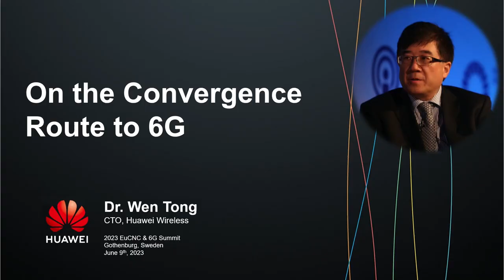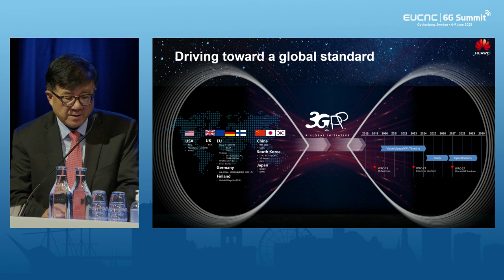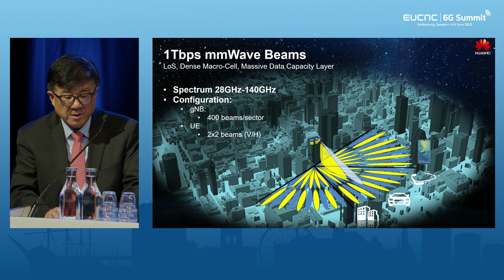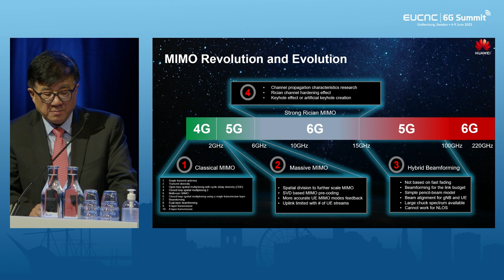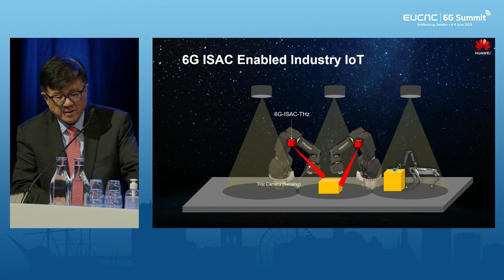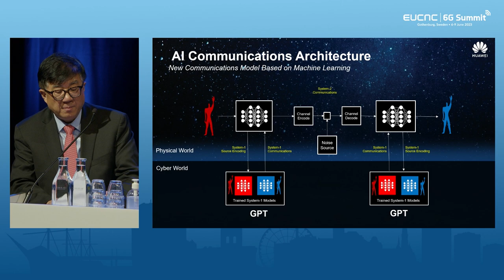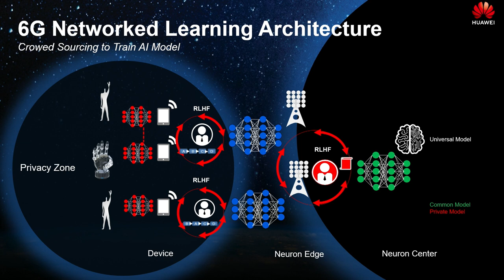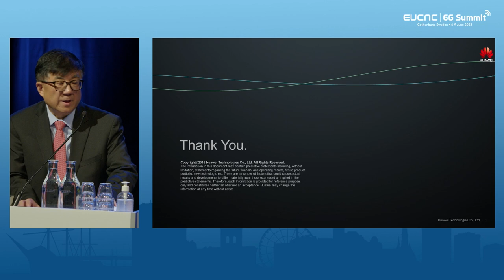Wen Tong (Keynote), CTO, Huawei Wireless, Huawei Technologies, CA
“On the Convergence Route for 6G”